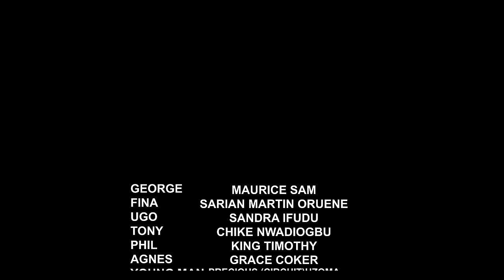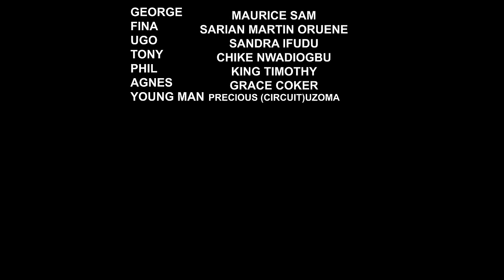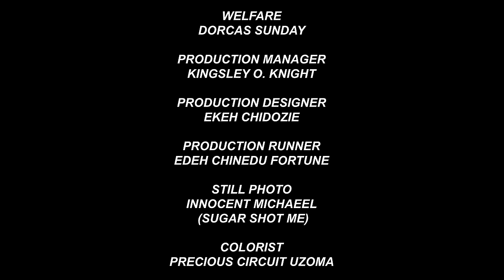THE MAN IN MY BED - MAURICE SAM, SARIAN MARTIN, SANDRA IFUDU